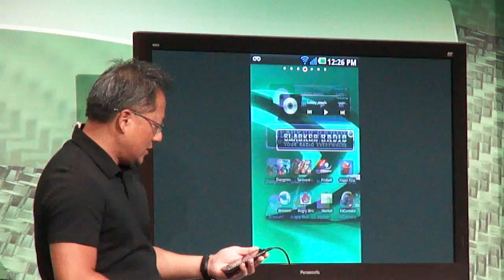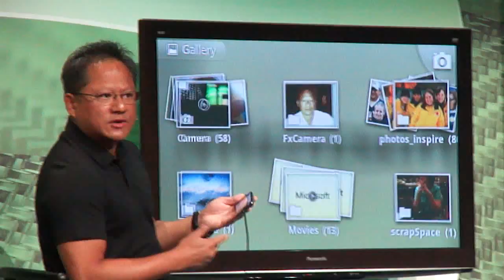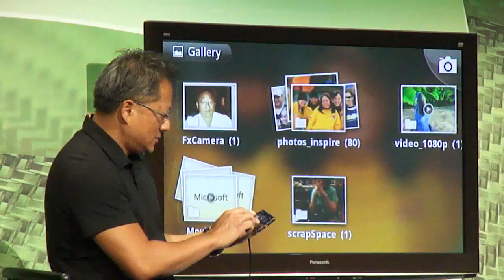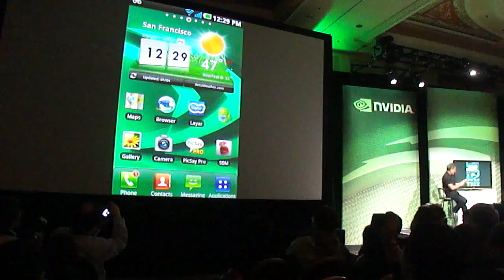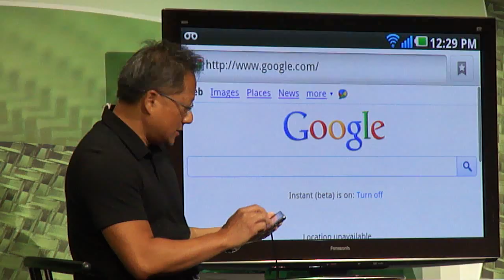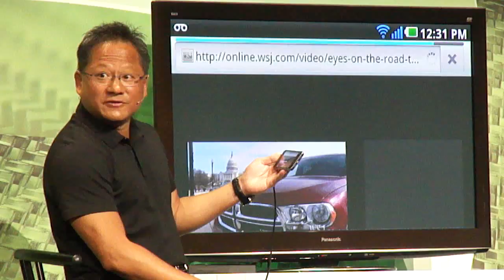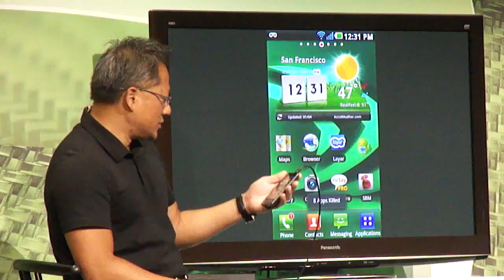NVIDIA LG Optimus Demo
Demo by NVIDIA CEO Huang of the new LG Optimus 2x SuperPhone with the NVIDIA Tegra 2 chip.